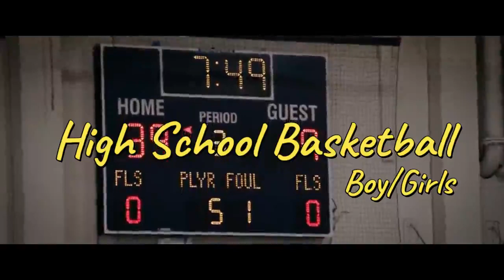🔴Health Sciences vs CVLCC – High School Basketball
STREAMING Today! California High School Basketball, Health Sciences vs. CVLCC
Surgeons @ Cobras

The Chula Vista Learning Community Charter (San Diego, CA) varsity basketball team has a home conference game vs. Health Sciences (San Diego, CA) on Friday, December 2 @ 4:30p.